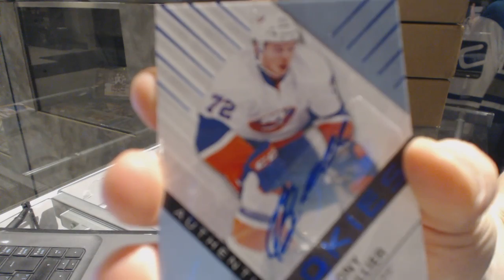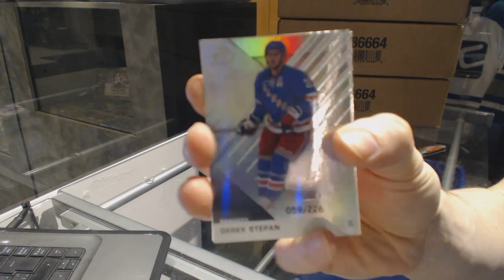Mike91's 16-17 Upper Deck SP Game Used Hockey 2nd Box Break